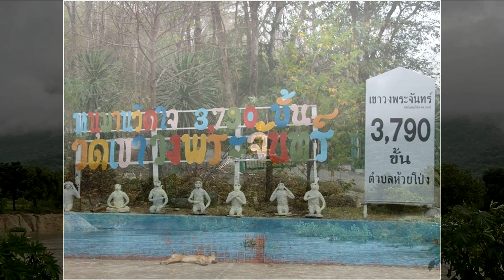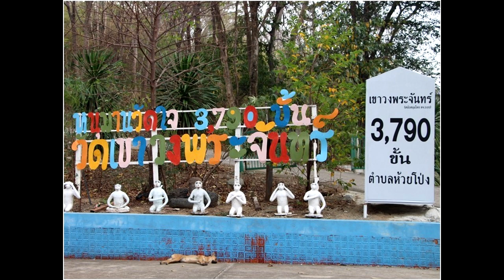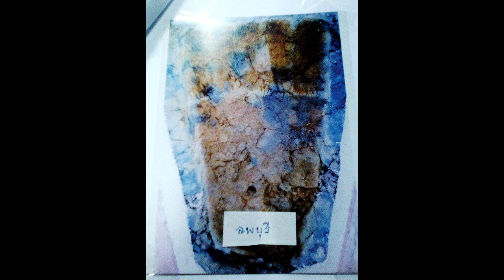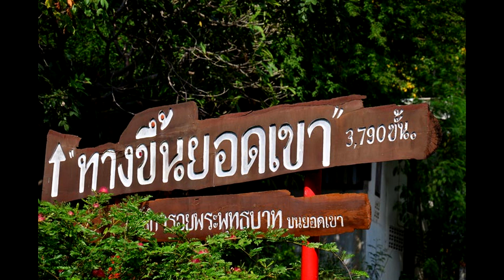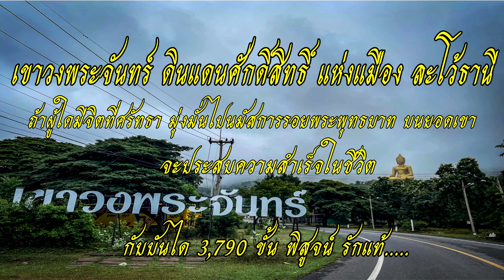เขาวงพระจันทร์ แดนศักดิ์สิทธิ์ แห่งภาคกลาง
ดินแดนเขาวงพระจันแห่งนี้ มีเรื่องราวความศักดิ์สิทธิ์ อิทธิ ปาฏิหาริย์มากมาย เกินกว่าที่คนธรรมดาจะสัมผัสได้ รอยพระพุทธบาท ของพระพุทธเจ้า เป็นรอยแท้ เป็นเหตุให้พระอริยะเจ้าหลายรูป และศาสนิกชน ทั่วฟ้าเมืองไทย ได้มีความศรัทธา เดินทางไปนมัสการเป็นจำนวนมาก.
งานในปีนี้ จะเริ่มขึ้นเมื่อ 22 มกราคม - 5 กุมภาพันธ์ 2566 รวม 15 วัน 15 คืน
ใครที่อยากประสบความสำเร็จในชีวิต จะเพิ่มบุญเพิ่มกุศลให้ตัวท่าน และครอบครัว ขอให้เดินทางไปแสวงบุญกันด้วยเถิด.
อิทัง ปุญญะ พะลัง.
 ผลบุญใดที่ข้าพเจ้าได้บำเพ็ญ มาแล้ว ณ.โอกาสนี้  ข้าพเจ้าขออุทิศส่วนกุศลนี้  ให้แก่เจ้ากรรมนายเวรทั้งหลาย ที่เคยล่วงเกินมาแล้ว ตั้งแต่ชาติก่อนก็ดี ชาตินี้ก็ดี ขอให้เจ้ากรรมนายเวรทั้งหลาย จงอนุโมทนาส่วนกุศลนี้ และขอจงอโหสิกรรมให้แก่ข้าพเจ้าตั้งแต่วันนี้..ตราบเท่าเข้าสู่พระนิพพาน
และข้าพเจ้าขออุทิศส่วนกุศลนี้ ให้แก่เทพเจ้าทั้งหลาย ที่ปกปักรักษาตัวข้าพเจ้า เทพเจ้าทั้งหลายทั่วสากลพิภพและพญายมราช  ขอให้เทพเจ้าทั้งหลายและพญายมราช  จงอนุโมทนาส่วนกุศลนี้และขอจงเป็นสักขีพยาน ในการบำเพ็ญกุศลของข้าพเจ้าในครั้งนี้ด้วยเถิด

และข้าพเจ้าขออุทิศส่วนกุศลนี้ให้แก่ท่านทั้งหลาย  ที่ล่วงลับไปแล้ว ที่เสวยความสุขอยู่ก็ดี เสวยความทุกข์อยู่ก็ดี เป็นญาติก็ดี มิใช่ญาติก็ดี ขอให้ท่านทั้งหลายจงอนุโมทนาส่วนกุศลนี้ พึงได้รับประโยชน์และความสุข  เช่นเดียวกับข้าพเจ้า จะพึงได้รับ ณ.กาลบัดเดี๋ยวนี้เถิด

ผลและบุญใดที่ข้าพเจ้าได้บำเพ็ญแล้ว ณ.โอกาสนี้ ขอผลบุญนี้จงเป็นปัจจัยให้ข้าพเจ้าได้เข้าถึงซึ่งพระนิพพาน ในชาติปัจจุบันนี้เทอญ. สาธุ.